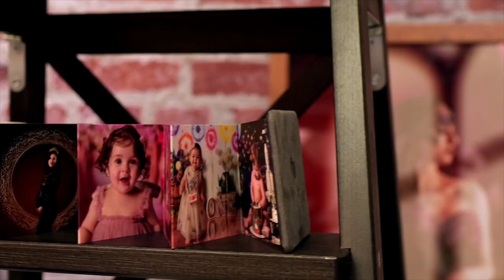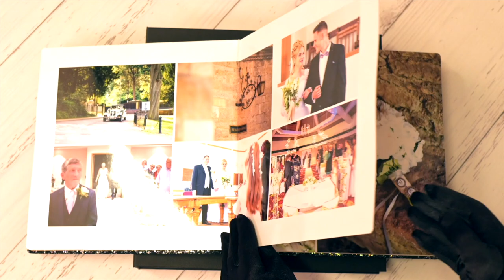Mihai Gonguta - Photo Studio